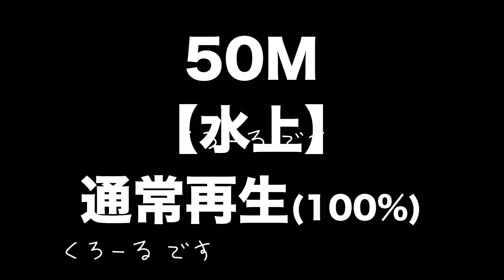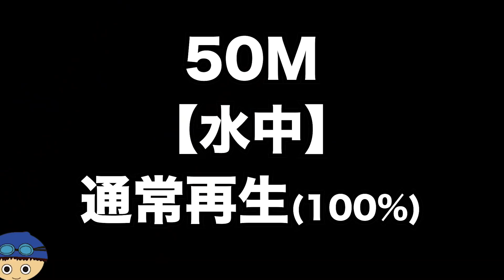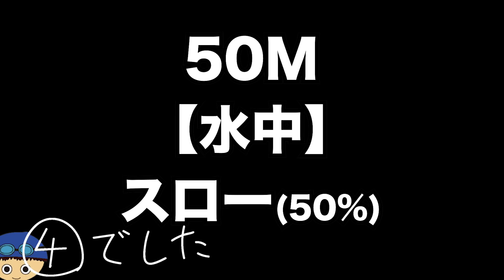クロールを長く泳ぐ動画【息継ぎ・キック・ストローク・ローリング・ストレート】楽な泳ぎのコツ、テクニックを盗め！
毎月グループレッスンやってます！詳細はこちらから

特に速くなかったスイマーの泳ぎをただ見るだけの動画です。

★在宅でるいと一緒に週三回トレーニング！習慣化から上達を目指す！！
オンライン水泳教室はこちらから！

0歳から水泳を始める（プールに投げ込まれる）
22歳大学卒業まで競泳選手として活動

【SNS一覧】